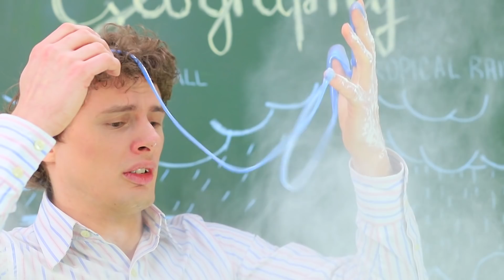9 طرق غريبة للحيل المدرسية.. مضادات التوتر العجيبة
التوتر في المدرسة كارثة حقيقية مش للطلاب وبس كمان للمدرسين، عارفين اية اللي بيحصل جوا حجرة المدرسين؟ اتفرجوا معانا على الفيديو الجديد وطرق تخفيف المدرسين للتوتر بعد الحصص.

اللوازم والمواد:
• الغرا الشفاف
• صابون سائل برائحة الليمون
• زيت شجرة الشاي
• بوراكس
• جليتر
• كوباية شفافة
• ورقة النعناع البلاستيكية
• مرشيمالو
• سكر ناعم
• عود اسنان
• سكين متعدد الاستخدام
• عبوة غرا فارغة نضيفة
• اسفنجات مطاطية قديمة
• غرا ابيض
• رغوة الحلاقة
• محلول العدسات اللاصقة
• زجاجة بلاستيكية
• البالونات
• الخيط
• قماش
• صمغ
• كرات قابلة للأنتفاخ
• اسفنج
• مقص
• مسدس الغراء الساخن
• سماعات الرأس
• خيوط سميكة
• قماش قابل للتمدد
• حشوة اصطناعية
• خيوط
• حاوية طعام بلاستيكية
• طلاء أكريليك ملون
• رغوة الحلاقة
• قلم تعليم
• الوان الأسبراي

شاهد المزيد من قناة تروم تروم:
المقاطع الشائعة:

قوائم التشغيل الشائعة:
استعدادات العودة إلى المدرسة: goo.gl/Gk7HmM
حيل يومية:  goo.gl/kfVrmu
أشكال سلايم رائعة:  goo.gl/oxSGUd
حيل ماكياج و جمال: goo.gl/swBUkc